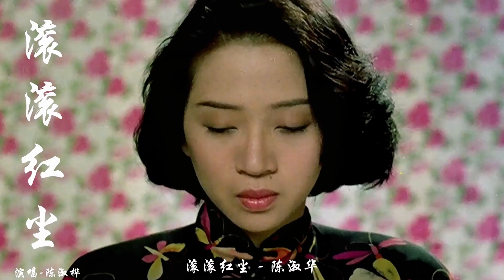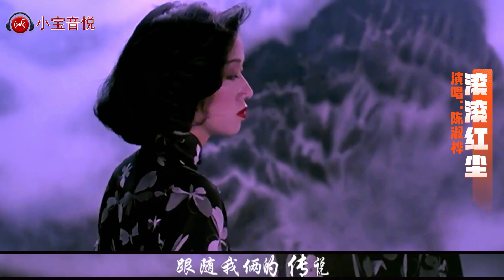陈淑桦一首经典老歌《滚滚红尘》，歌词凄美忧伤，唱尽人间真情！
《滚滚红尘》是一首由罗大佑作词、作曲，陈淑桦演唱的歌曲，收录在专辑《一生守候》中。

滚滚红尘
演唱：陈淑桦
起初不经意的你
和少年不经事的我
红尘中的情缘
只因那生命
匆匆不语的胶着
想是人世间的错
或前世流传的因果
终生的所有
也不惜换取刹那
阴阳的交流
来易来去难去
数十载的人世游
分易分聚难聚
爱与恨的千古愁
本应属于你的心
它依然护紧我胸口
为只为那尘世
转变的面孔后的翻云覆雨手
来易来去难去
数十载的人世游
分易分聚难聚
爱与恨的千古愁
于是不愿走的你
要告别已不见的我
至今世间仍有隐约的耳语
跟随我俩的传说
来易来去难去
数十载的人世游
分易分聚难聚
爱与恨的千古愁
于是不愿走的你
跟随我俩的传说
滚滚红尘里有隐约的耳语
跟随我俩的传说

★微信：xbyy-1688（小宝音悦）
★微信公众号：xbyy-2020（小宝音悦）